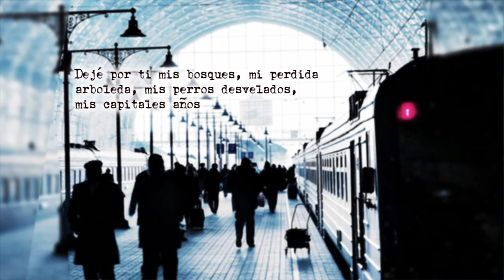Lo que dejé por ti - Rafael Alberti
Dejé por ti mis bosques, mi perdida
arboleda, mis perros desvelados,
mis capitales años desterrados
hasta casi el invierno de la vida.

Dejé un temblor, dejé una sacudida,
un resplandor de fuegos no apagados,
dejé mi sombra en los desesperados
ojos sangrantes de la despedida.

Dejé palomas tristes junto a un río,
caballos sobre el sol de las arenas,
dejé de oler la mar, dejé de verte.

Dejé por ti todo lo que era mío.
Dame tú, Roma, a cambio de mis penas,
tanto como dejé para tenerte.